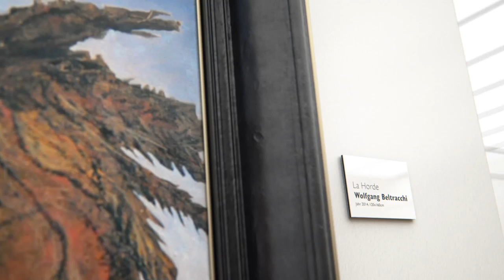SRF Der Meisterfälscher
Credits:

Creative Director:     Alex Hefter (SRF)
Leiter Design & Promotion:     Patrick Arnecke (SRF)
Art Director:     Sven Volz (SRF)

Design und Animation: Ingo Walde
3D Modeling: Holger Aumüller